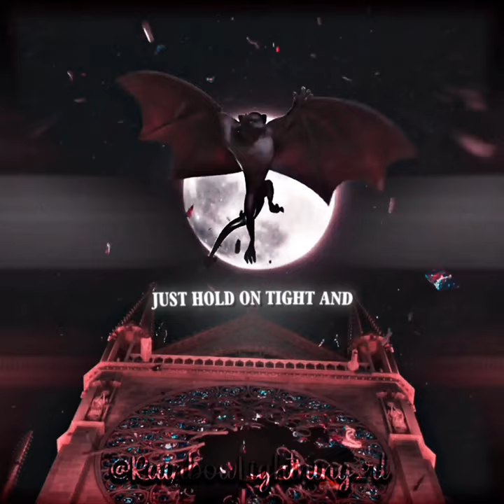Ladybug edit dt @nebul0us482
Footage: Ladybug & Cat Noir: The Movie & Miraculous: Tales of Ladybug & Cat Noir